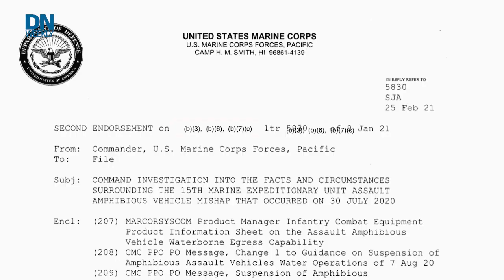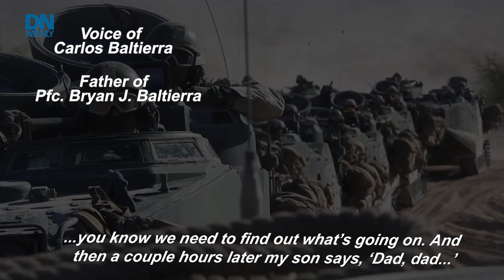"They murdered my son." - Families respond to report on AAV sinking | Military Times Reports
"I can't take that vision of my head, of him being in the AAV, drowning..." one bereaved mother said. Others said their sons were murdered through negligence.